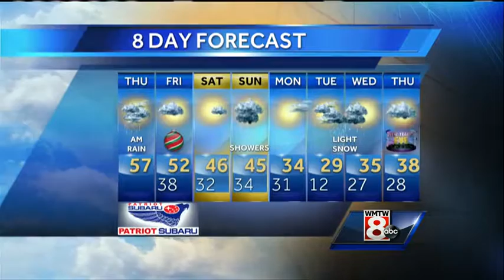Mallory's Thursday Afternoon Weather Forecast